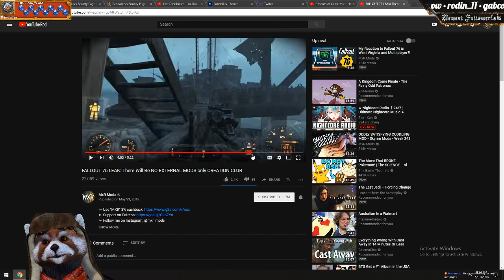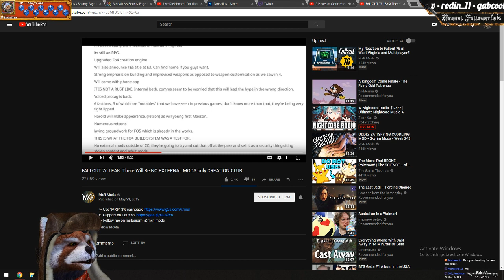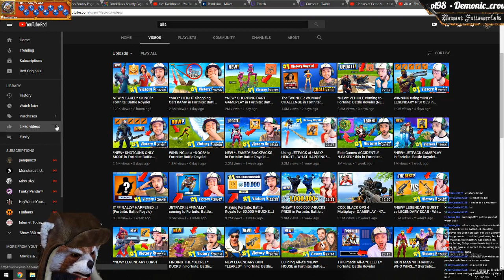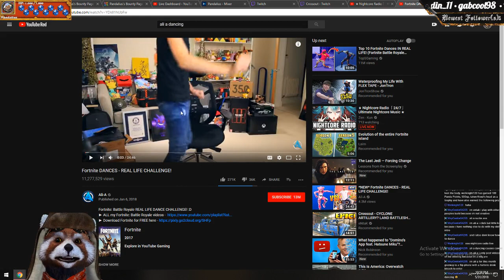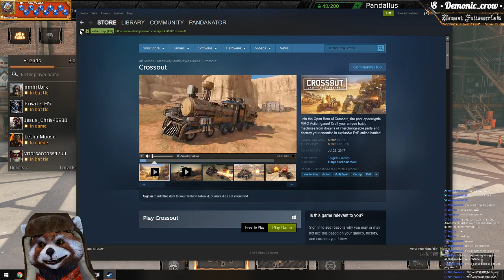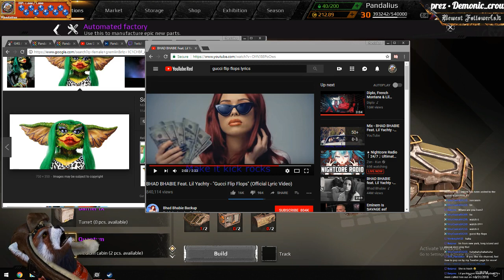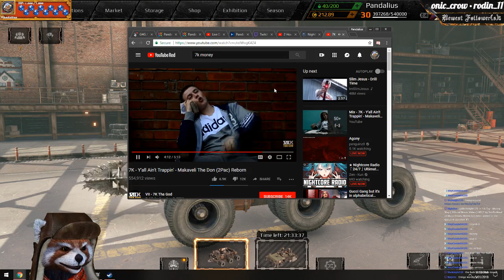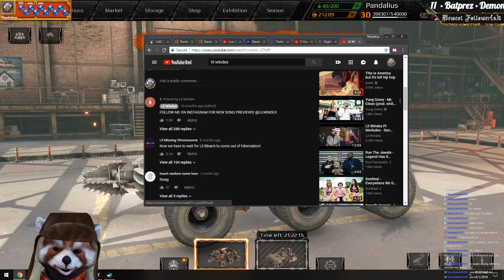bye bye flea market, hello expensive plastic - Crossout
The music in the stream is either by Adrian Von Zeigler or Vindsvept. Check them out here: